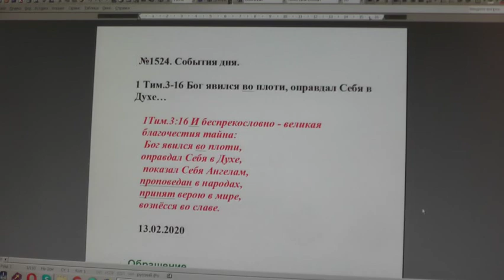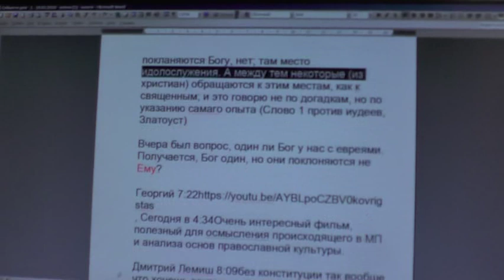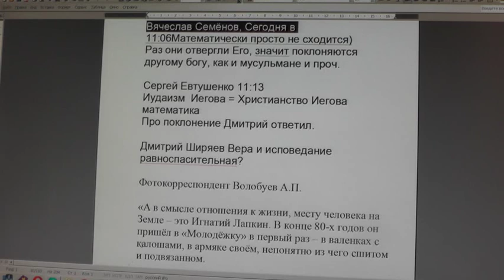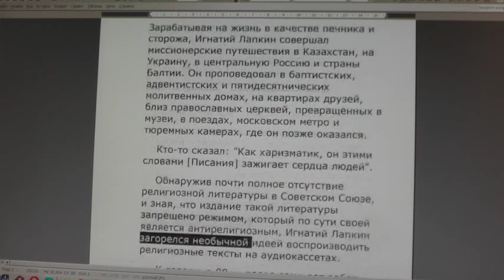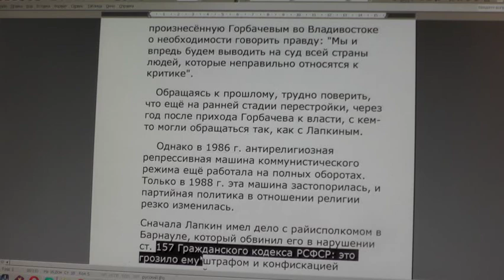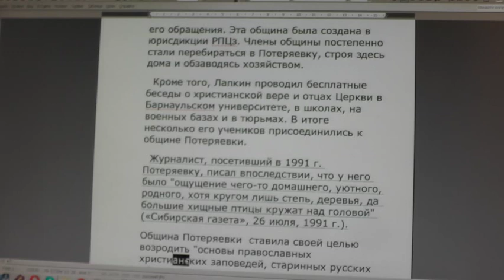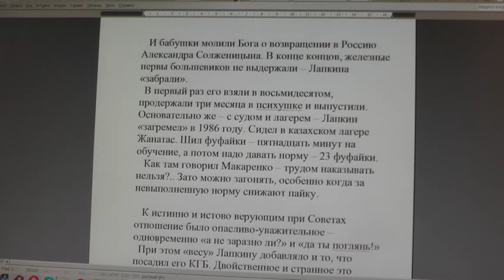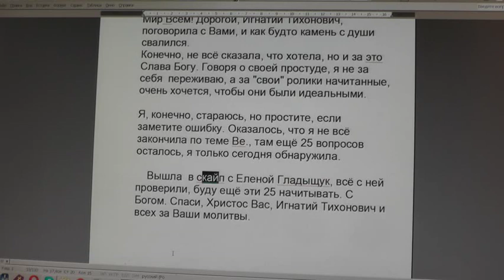№1524. События дня. 1Тим. 3:16 Бог явился во плоти, оправдал Себя в Духе…13. 02. 2020.